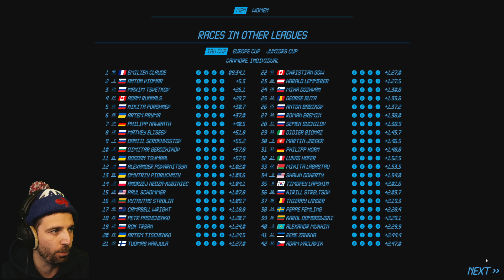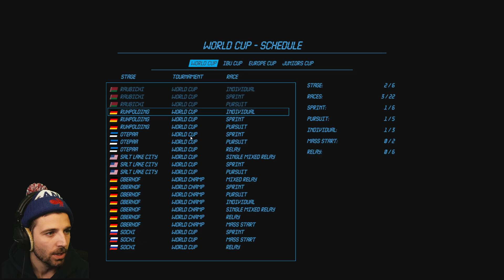NOUVELLE SAISON en WORLD CUP ! @ArthurRay et @EL8KUN - Episode 08 - NGL BIATHLON [FR]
On a décidé de faire une carrière en parallèle avec  @ArthurRay  et  @EL8KUN   avec les mêmes paramètres de biathlètes et de jeu. On va tenter d'être le meilleur et une fois par semaine une étape MASTERS en MULTI entre nous 3 avec les notes de nos biathlètes !

Ma chaine TWITCH 10h-13h les émotions du sport !